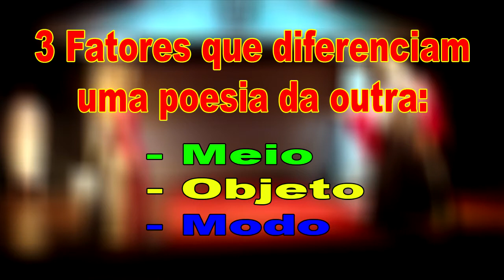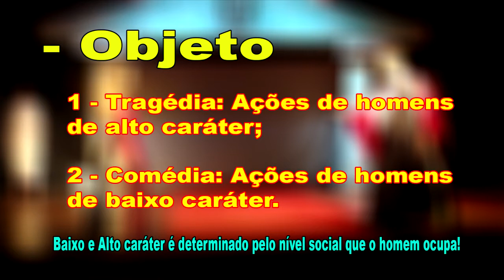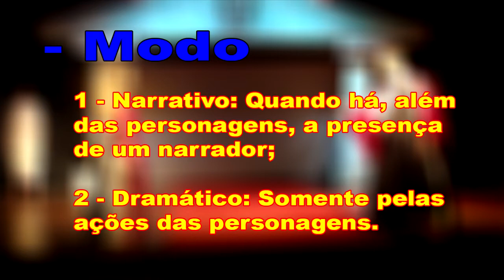Resumo de A POÉTICA de Aristóteles PARTE 1 de 3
Pequeno resumo do livro A POÉTICA de Aristóteles.
Bem resumido mesmo!